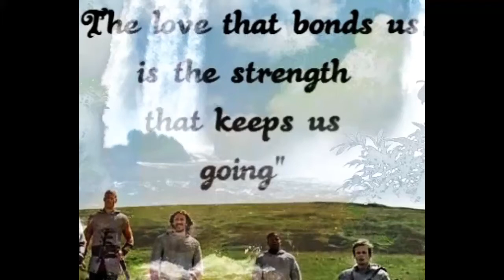Merlin : Happy Ever After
Track. The Theme from Ever After High